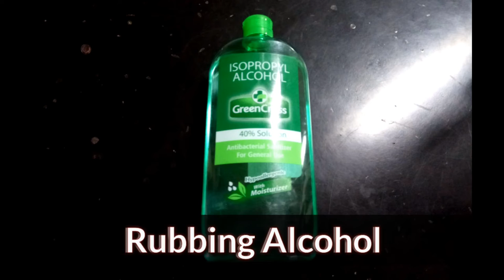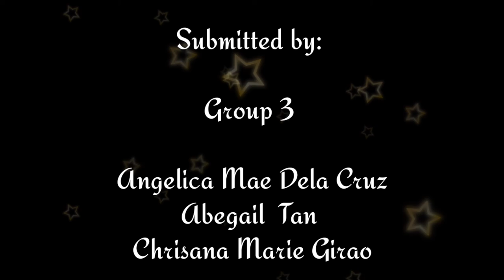Protein Denaturing Activity (group 3)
Course: BIOLOGY

Materials

• Stove or microwave
• Pot or microwave-safe container
• 1 fork
• 1 bowl
• 1 pair scissors
•  4 small glass containers of the same size
• 1 egg (split egg white into four parts); additional can be used
• 2/3 cup water (150 ml)
• 1/3 cup of rubbing alcohol (75 ml)